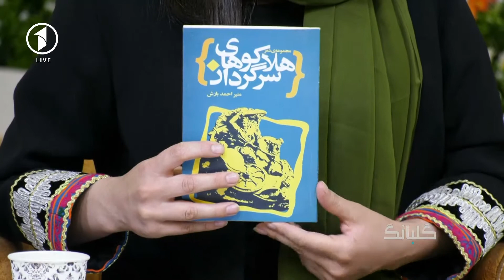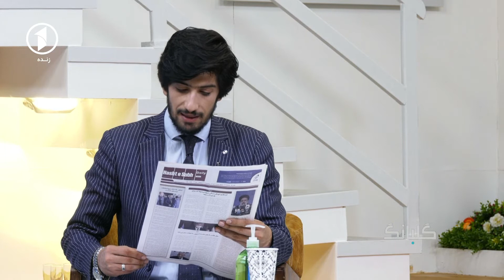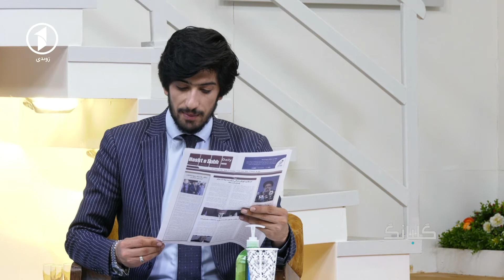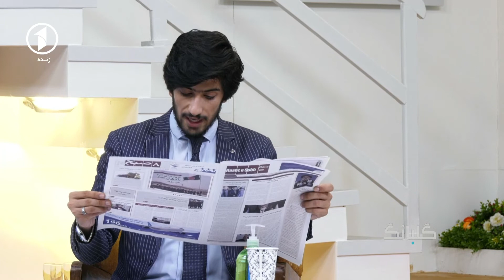Gulbang 22/6/21 | گلبانگ - سه شنبه، ۱ سرطان ۱۴۰۰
گلبانگ - سه شنبه، ۱ سرطان ۱۴۰۰